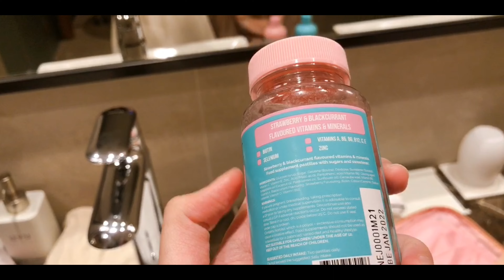CHỊ EM SINH ĐÔI BẢO AN?I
Ruby Bảo An
Ruby Bảo An

Các bạn ơi! Cùng xem MV mới tự sáng tác của Bảo An nha!